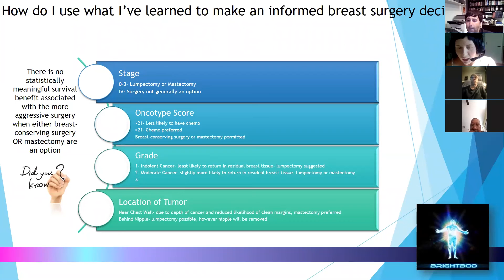Breast Cancer, June 22, 2017 Answer #4